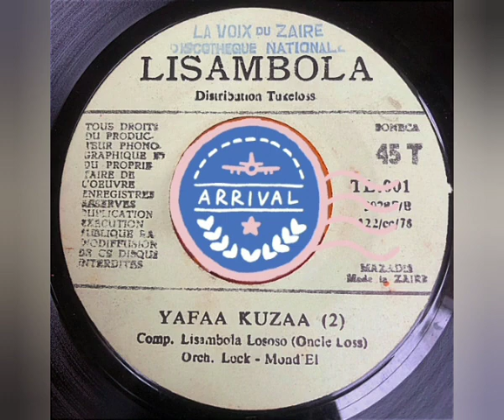Orch. Lock Mond'el - Yafaa Kufaa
Sello: Lisambola – TL.001
Formato: Vinil-Lp 45 RPM
País: Zaire
Año: 1978
Estilo: African-Rumba